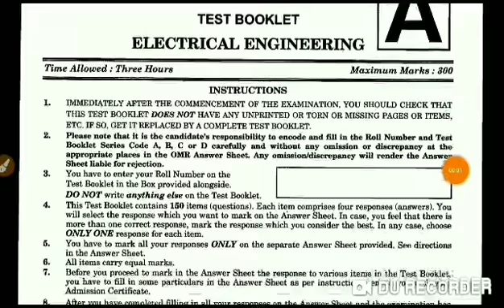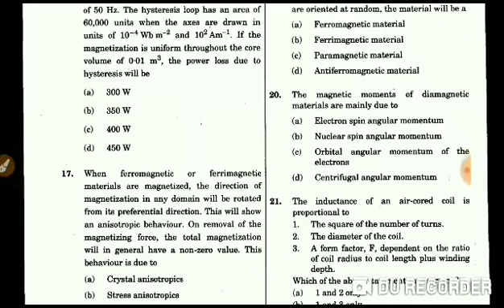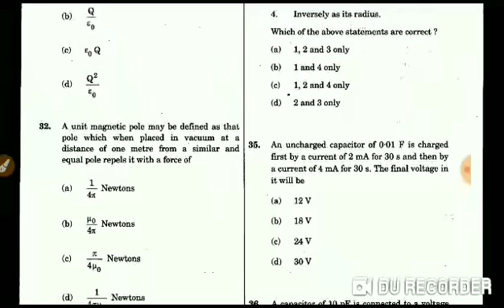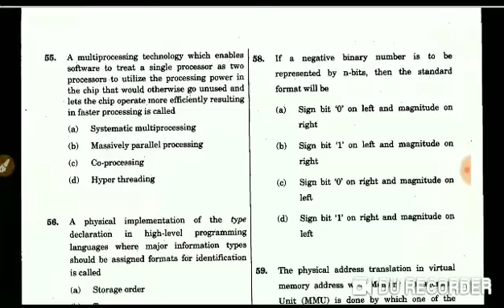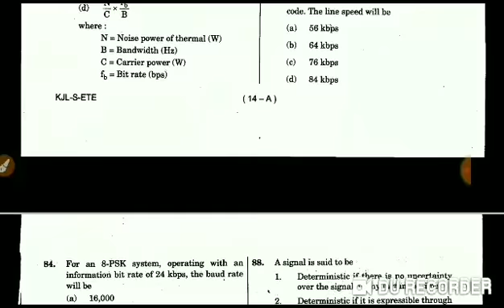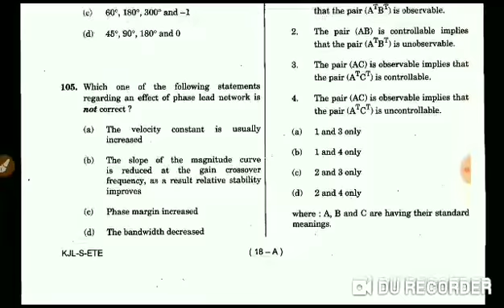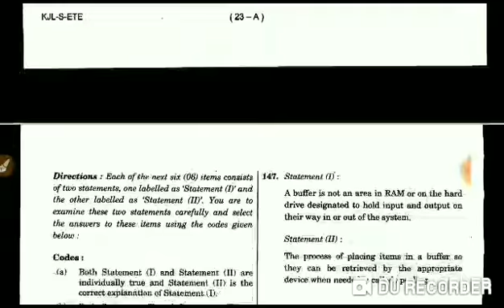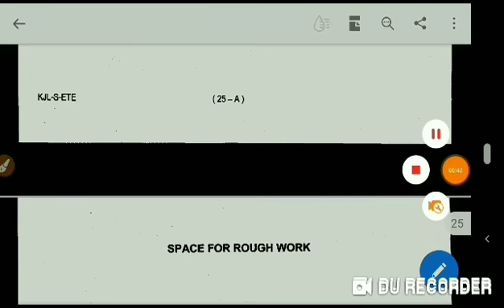UPSC | Engineering Services(P) | 2020 Electrical Engineering